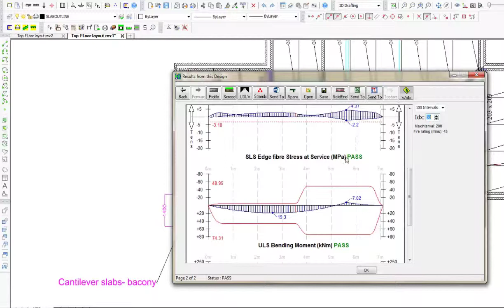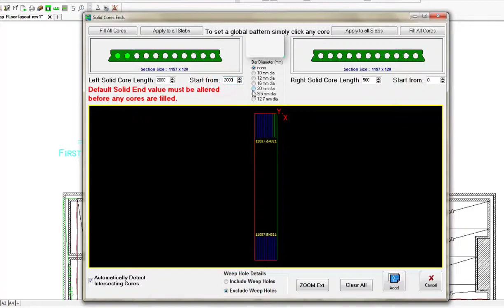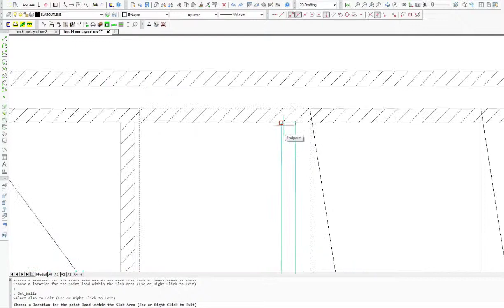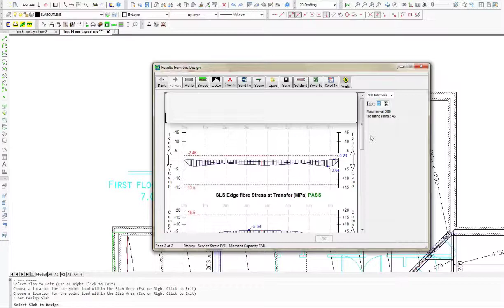2. FloorCAD PL - Projektowanie i Obliczenia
Narzędzia do modelowania układu płyt: definiowanie przewieszenia; nakładanie dodatkowych obciążeń punktowych/liniowych; zastosowanie siatki z nadlewką.

?sub_confirmation=1

FloorCAD to oprogramowanie dla producentów prefabrykatów betonowych.